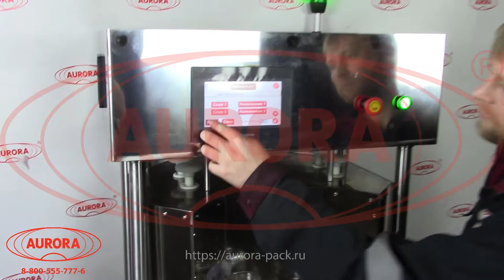Установка мойки и ополаскивания МО-3000.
В данном видео показана работа установка мойки и ополаскивания МО-3000.

Описание:

Установка мойки и ополаскивания МО-3000 используется на фармацевтических, пищеперерабатывающих, химических и парфюмерных предприятиях, предназначена для удаления механических загрязнений (фрагменты стекла, картона, пыли и т. п.) из любых стеклянных и пластиковых флаконов, бутылок и емкостей перед розливом в них продута. Установка изготовлена на базе собственных разработок специалистов фирмы, защищенных патентом Российской Федерации, и отвечает всем нормативным требованиям, предъявляемым к медицинской и пищевой технике.

Характеристики:

Тип: полуавтомат;
Мощность: до 0.8 кВт;
Вес: 220 кг;
Производительность: 2000 шт/ч;
Габариты, мм (Д х Ш х В): 850 х 850 х 1690;
Напряжение: 220;
Внутренний диаметр горла тары: 12 - 25 мм;
Высота тары: 55 - 165 мм;
Диаметр корпуса тары: 22 - 79 мм;
Емкость магазина флаконов: 12 шт;
Количество моечных сопел: до 9 шт;
Количество моющих растворов: 1 - 3 шт;
Тип тары: Стеклянная тара, Пластиковая тара;
Отрасль: фармацевтика, ветеринария;
Продолжительность переналадки: до 20 мин;
Реализуемые моечные операции:
1. обработка моющим раствором;
2. обработка проточной водой;
3. обработка фильтрованной водой;
4. обработка чистой водой;